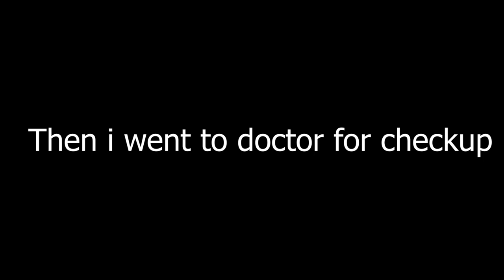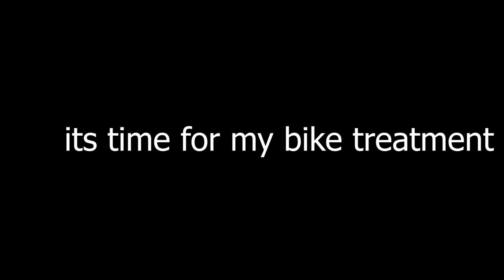I Become Doctor watch full video how /Mubashir nadeem vlogs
Attributions
Source